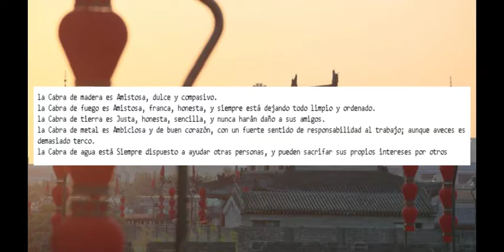HOROSCOPO CHINO | Características de los nativos de la Cabra